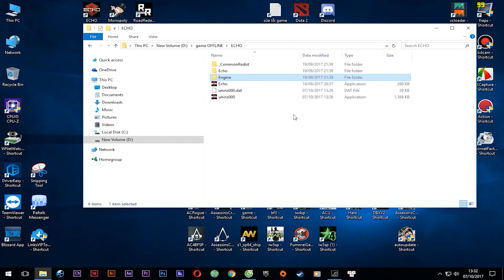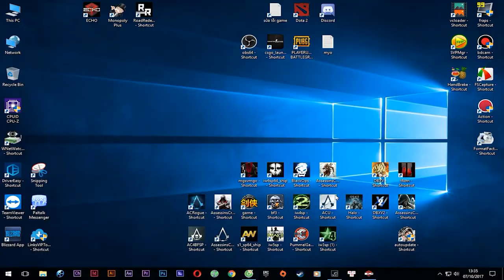Hướng dẫn tải và cài đặt game ECHO - Siêu phẩm hack não - PcCrackGaming